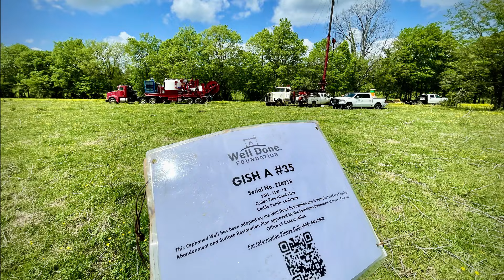Gish A #35 Completion | The Well Done Foundation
We're thrilled to announce the completion of another orphaned well plugging in Louisiana. The Gish A #35 well had been orphaned in 2019 when the last operator went out of business. The well then became the responsibility of the State of Louisiana.

The Well Done Foundation identified the Gish A #35 Well in November of 2021 as a possible candidate of for their adoption program and began monitoring emission factors of CH4 (methane gas) at more than 500,000 ppm with over 2,000 metric tons per year of estimated CO2e emissions, equal to 500 automobiles.

Well Done entered into a Right of Entry with the surface owners and formally adopted the well by filing a Change of Operator with the Louisiana Department of Natural Resources Office of Conservation December 1, 2021. Measurement instrumentation was placed at the well and the protocoled testing began with the intent to collect and record data while preparing the Plugging, Abandonment & Restoration Program (PAR) plan for review and approval of the Louisiana Department of Natural Resources.

This well has been sponsored in part by Tito’s Handmade Vodka and VitalECO, as well as many other Well Done Foundation donors. It was plugged on Earth Day 2022 (April 22, 2022) and is undergoing post-closure monitoring prior to the surface area restoration.